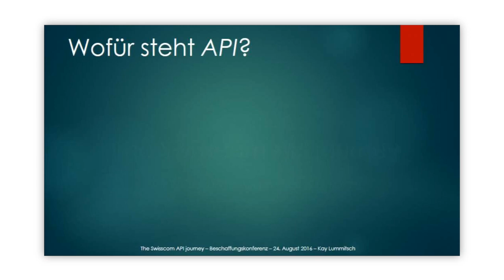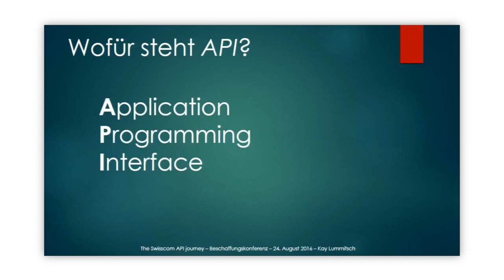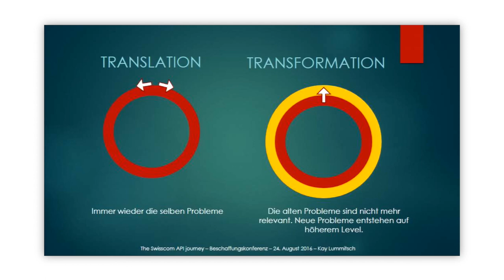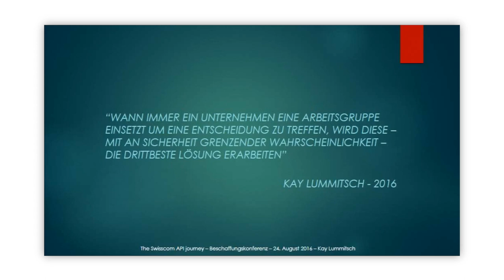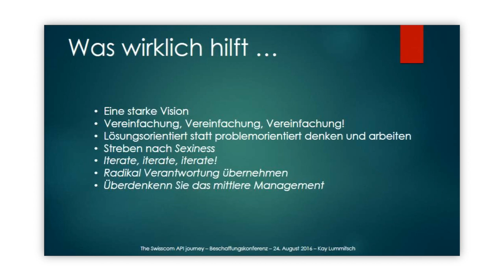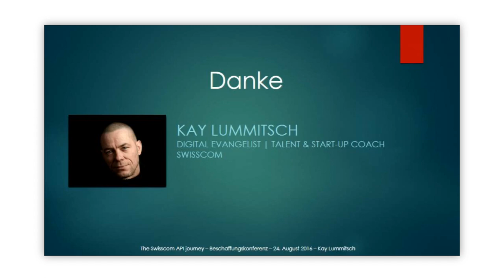Anbietersicht: Der Stellenwert der API und Beschaffen im hochagieln Umfeld - Kay Lummitsch